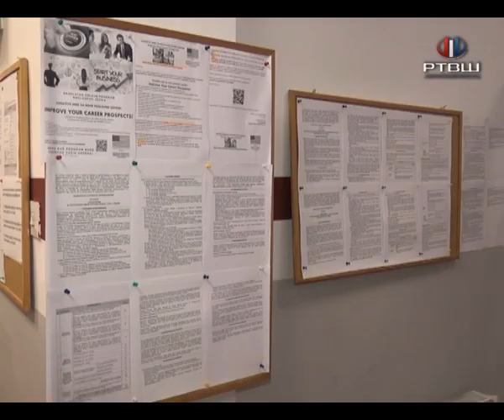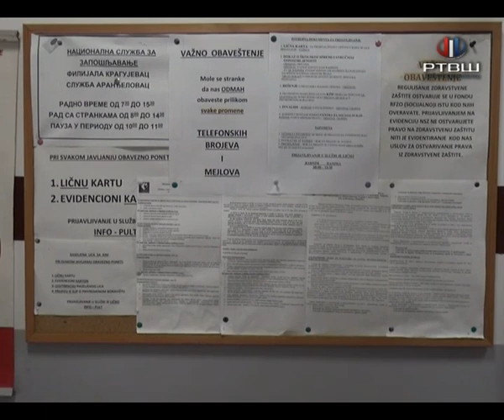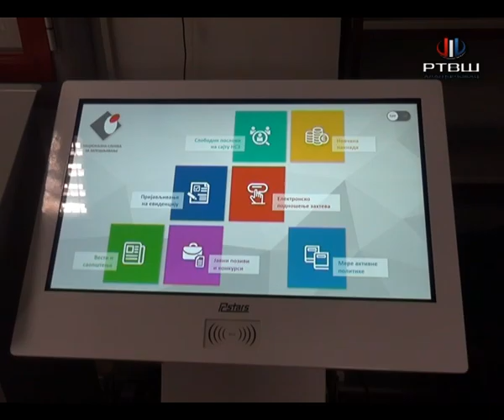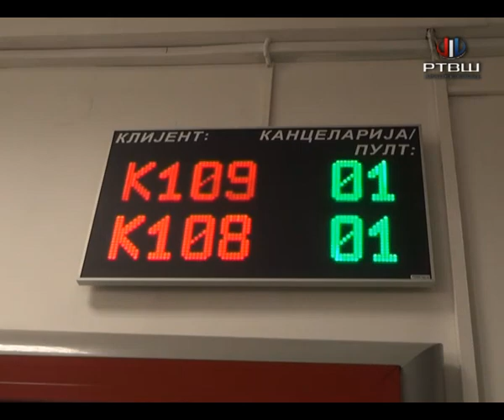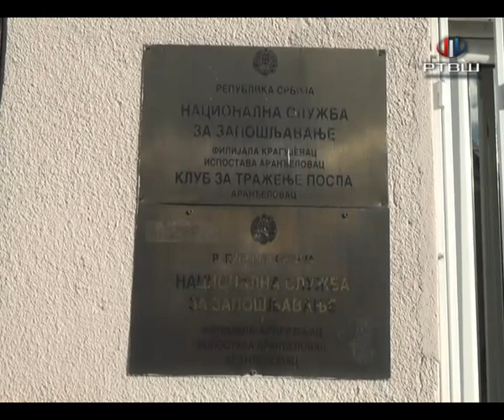RTV Šumadija - Kroz mere za zapošljavanje NSZ invalidi lakše do posla